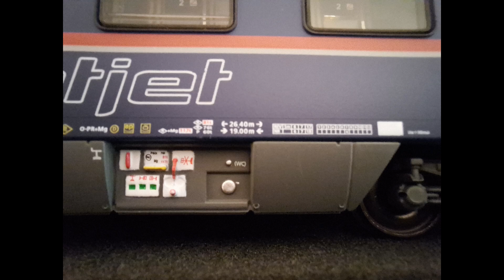unboxing ACME nightjet Sets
Hier nochmal ein neues Video mit Impressionen aus meinem Bahnhof.